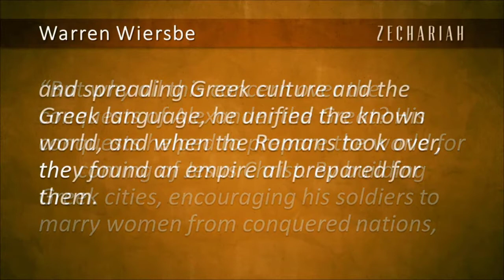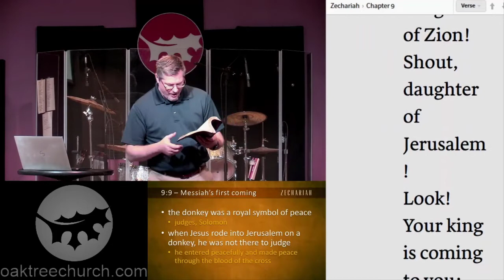June 13, 2021 | Zechariah Part 15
OTCC worship service for June 13, 2021

Bumper music, "November" by Limujii [FTUM Release]